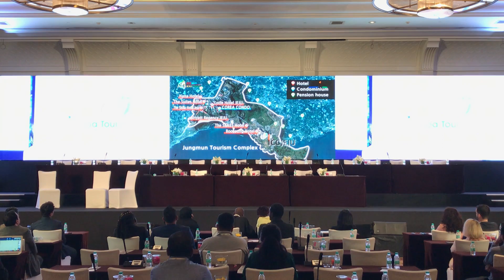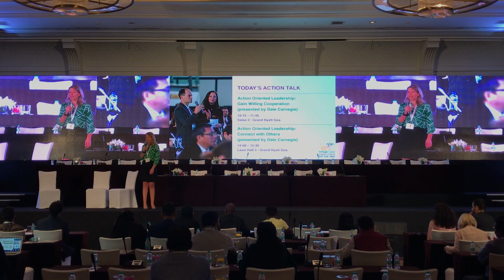JCI Morning Show Goa: Innovate